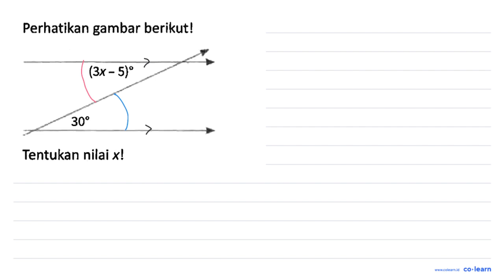Perhatikan gambar berikut! (3x-5) 30 Tentukan nilai x!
Topik atau Materi: Garis dan Sudut - BANGUN DATAR - GEOMETRI - Matematika Kelas 7 SMP - Kurikulum Merdeka

Sumber Soal: Matematika, 7, KM, YR, 2022 , Bumi Aksara

00:00 : Bedah Soal
01:00 : Konsep, rumus dan pengertian Garis dan Sudut
01:18 : Langkah penyelesaian soal
01:30 : Jawaban akhir
02:00 : Penutup